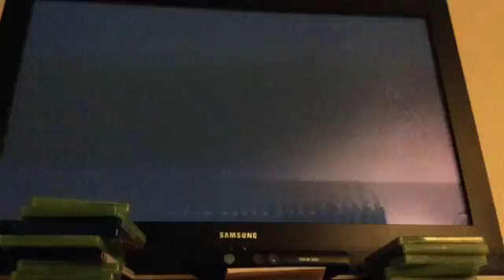Assassins creed Syndicate | prt 1 of 2